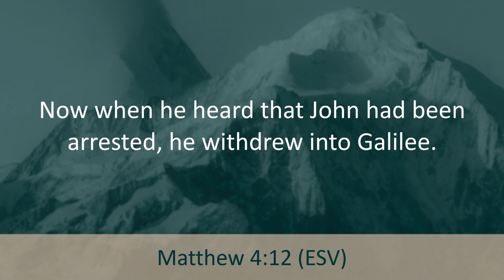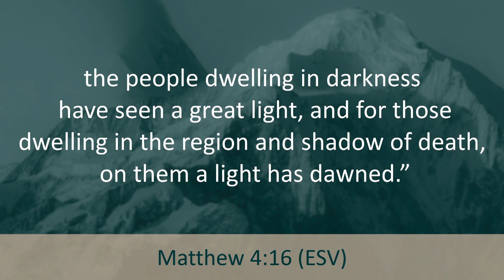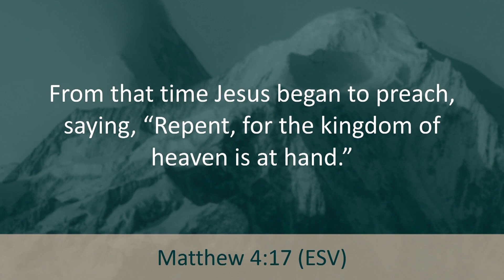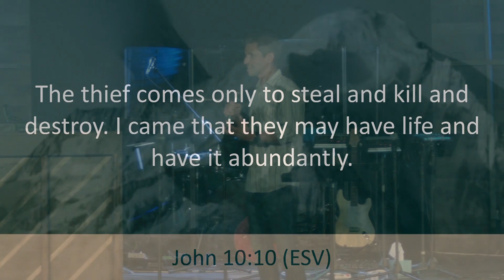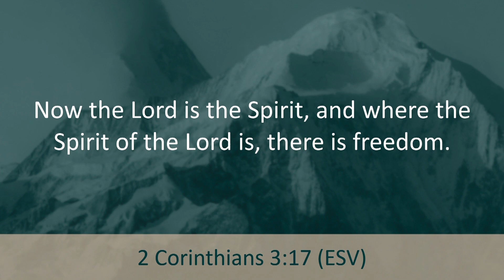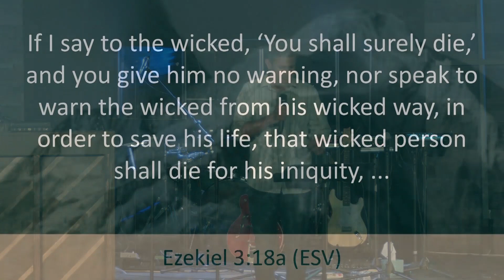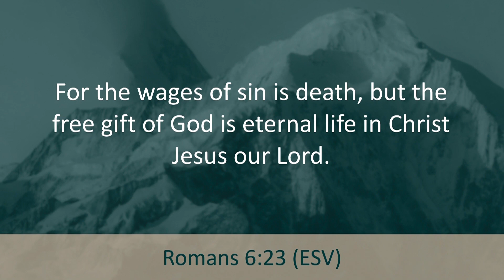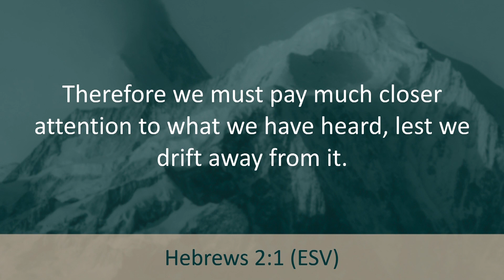Gospel of the Kingdom: Jesus Preaches the Kingdom (Matt 4:12-17)